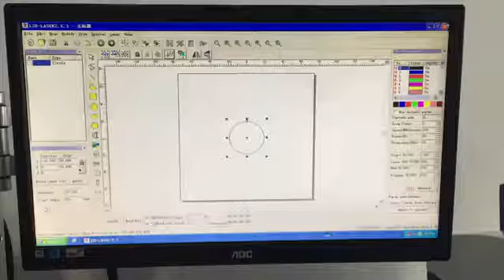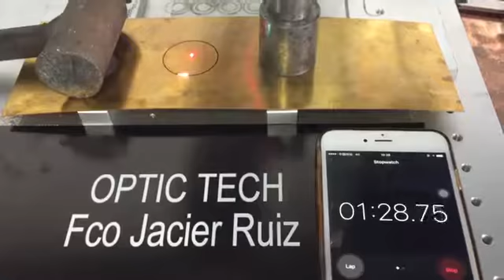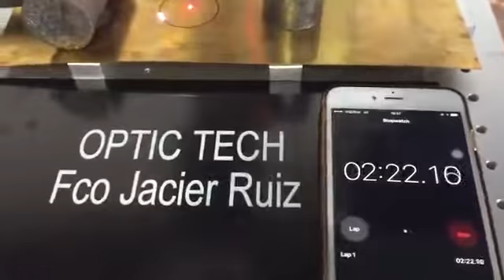100W fiber laser cutting machine cut 0.4mm 0.5mm 1mm 1.2mm 1.5mm brass copper gold silver 2 1